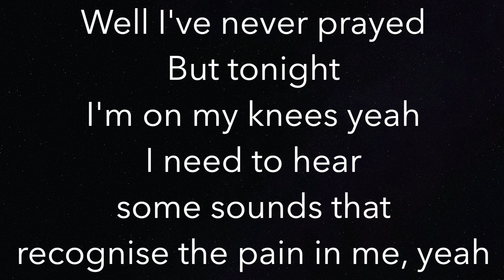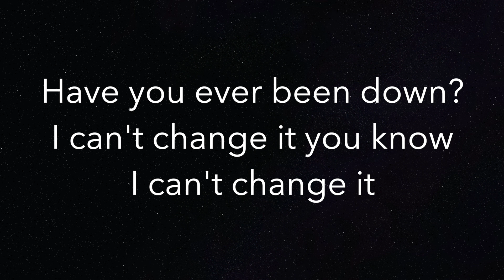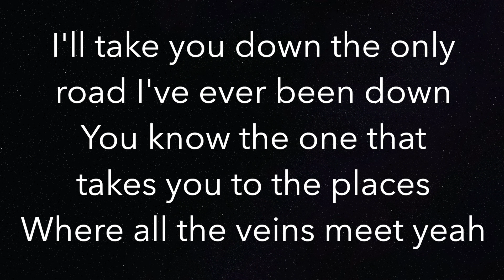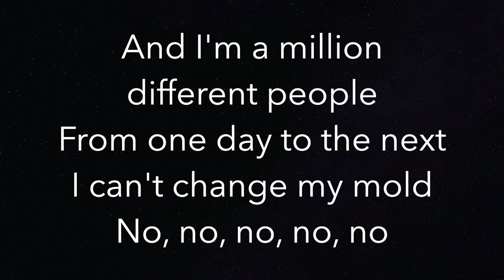Bitter Sweet Symphony - The Verve - Piano Karaoke Instrumental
Piano Karaoke Instrumental for “Bitter Sweet Symphony” by The Verve